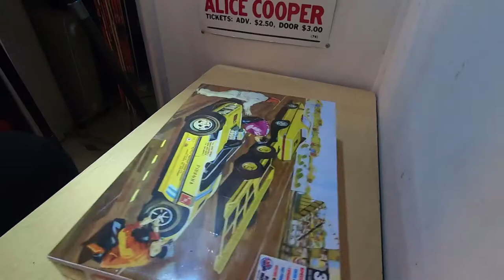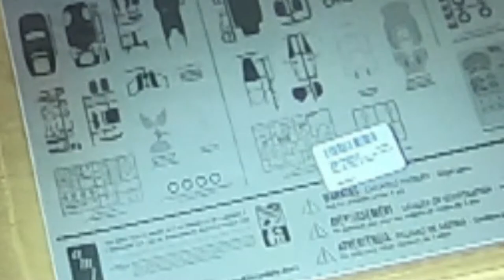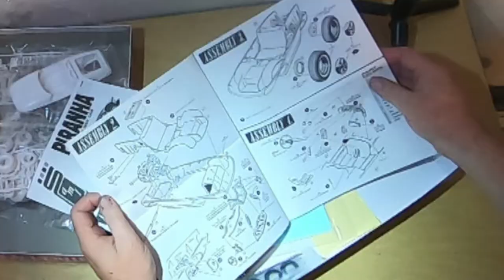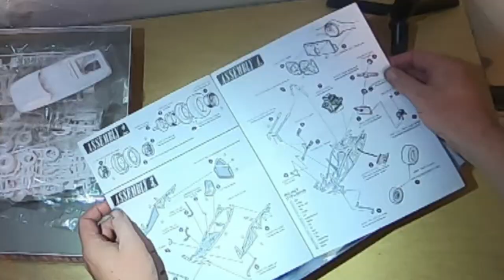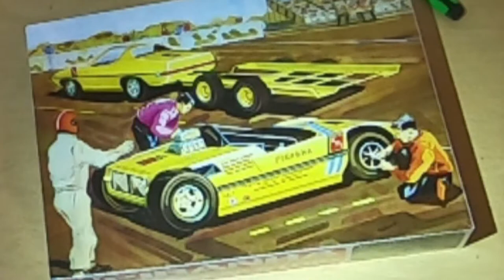AMT Piranha drag team scale model kit unbox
I do an unboxing of a AMT Piranha drag team scale model kit and share some pictures of a finished build. feel free to like, subscribe, share, comment (I read and reply to them all)  hope you enjoy it!
below are some various links to where you can find one, some history about the car, and the faceytweet GroNp where I learned of it.

RACE TEAM KIT

SPY CAR KIT

DRAG CAR KIT